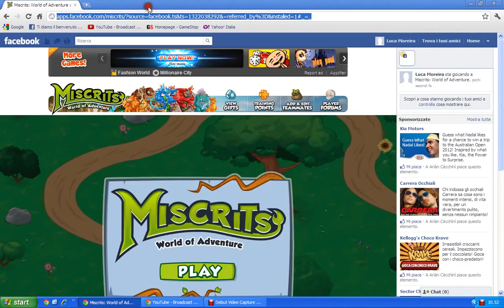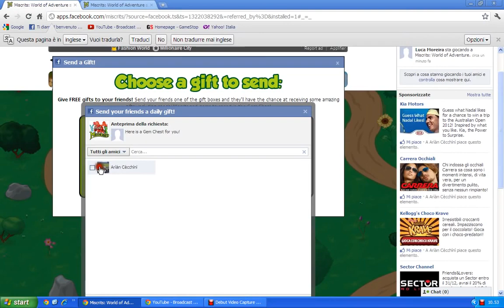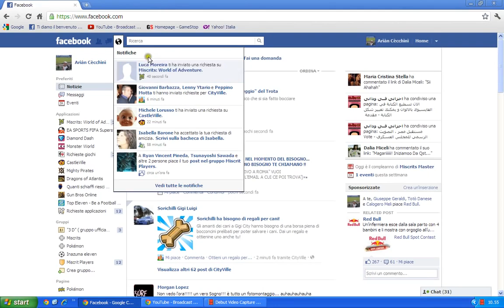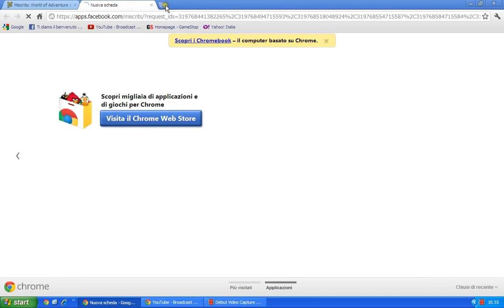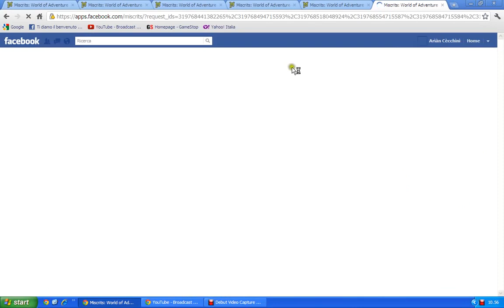Miscrits:Cheat gems n°1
The wonderful cheat gems for have max 500 gems!!!
Add me:
in playstation network:
Arian10z